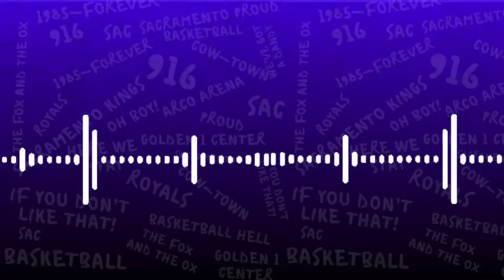Why Dellavedova Appears to Have Beat Out Quinn Cook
Matthew Dellavedova seems to have won the third point guard position on Mike Brown's roster. Here's how that happened and why it's a good move.

From Episode 27 of Cap City Crown's Kings Talk Podcast.